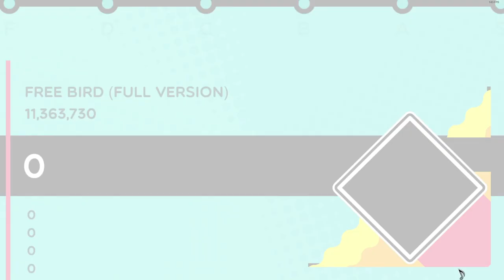Free Bird solo but it's played frantically with a trombone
Freebird solo meme played (poorly) on Trombone Champ.

it's funnier when it's player poorly, right?